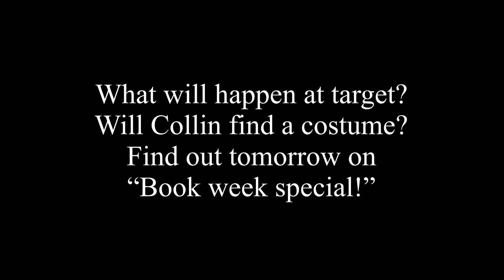Ep. 1: books, books and more books. [book week special]